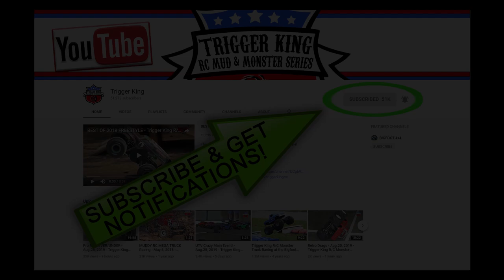Pro Mod Racing at Midwest Solid Axle Throwdown - Nov.10, 2019 - Trigger King R/C Monster Trucks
This the second Pro Mod racing bracket from the November 10th, 2019 Midwest Solid Axle Throwdown event, presented by jbscalegraphics.com.